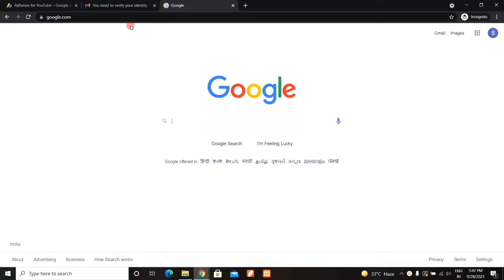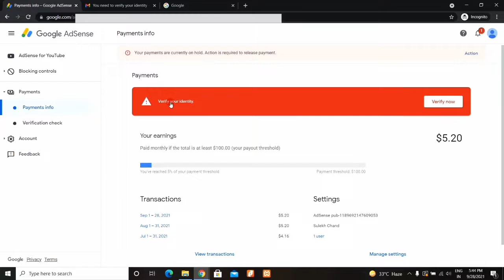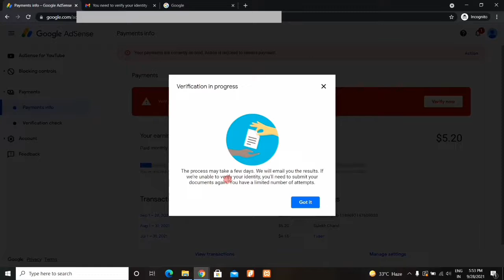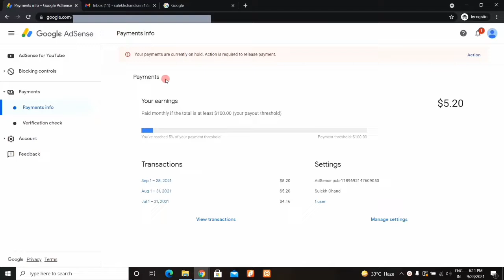Google Adsense Identity Verification | How to Verify Identity in Google Adsense in Hindi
Dosto, is video me maine apko sikhaya hai ki aap google adsense me id verification kaise kar sakte hai.

दोस्तों, इस वीडियो में मैंने आपको सिखाया है कि आप गूगल एडसेंस में आई डी वेरिफिकेशन कैसे कर सकते है |